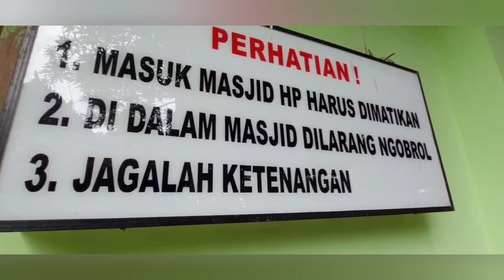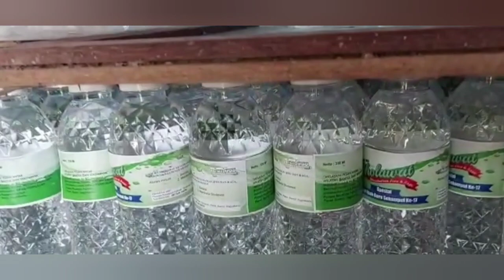Persiapan Haul Abah Guru Sekumpul di Ponpes Rofa Gus Fuad Plered. Hp Dimatikan Saat Acara Majelis